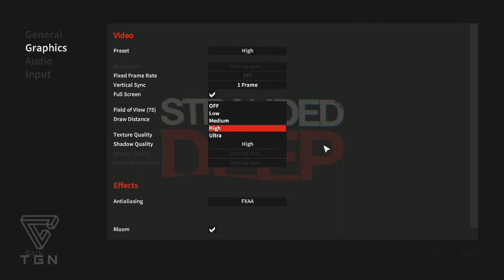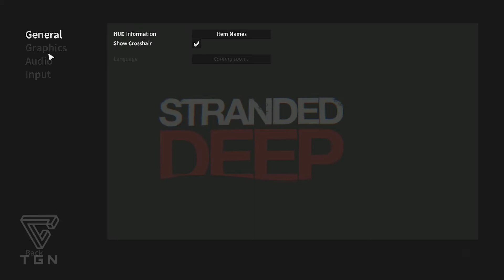Stranded Deep_ Strategy, First Look_ Gameplay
Take the role of a plane crash survivor stranded somewhere in the Pacific Ocean. Come face to face with some of the most life threatening scenarios that will result in a different experience each time you play.